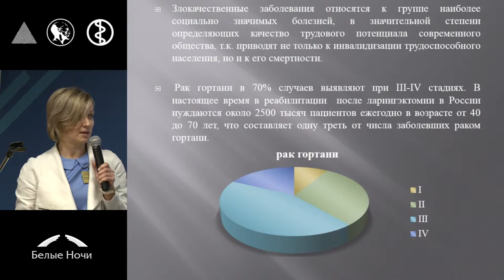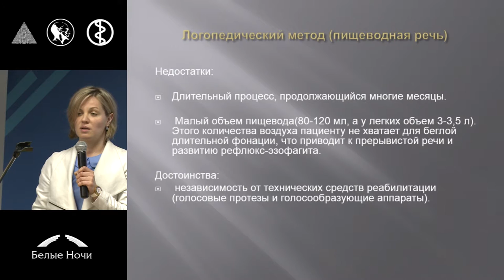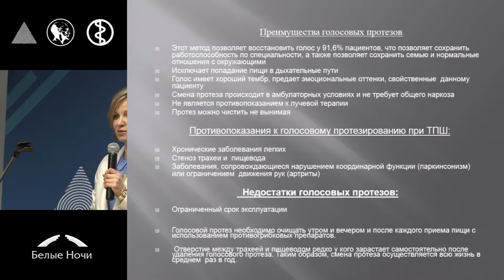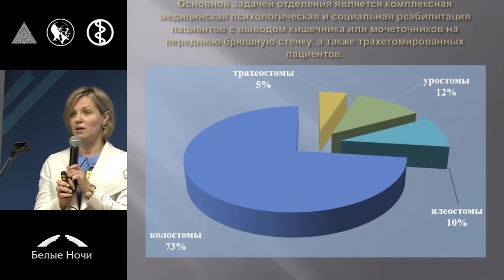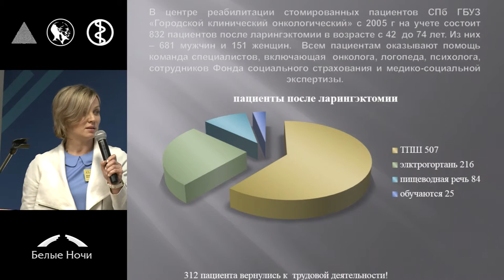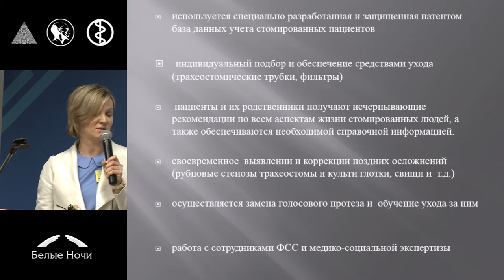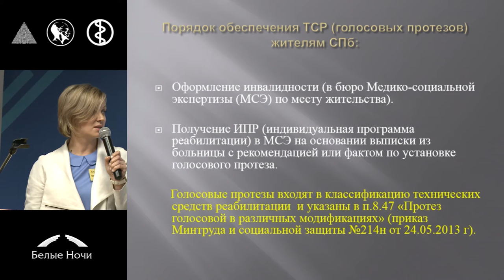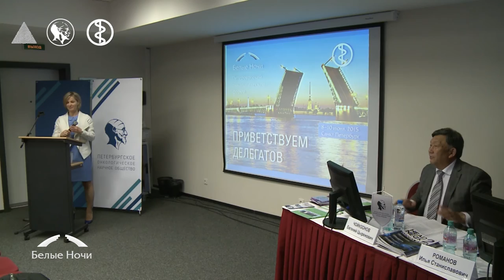Возможности организации реабилитации пациентов после ларингэктомии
Диана Анатольевна Алексеева (Санкт-Петербург)
Секция Современные подходы к лечению опухолей верхних дыхательных путей и верхних отделов пищеварительного тракта. Петербургский онкологический форум «Белые ночи» 2015